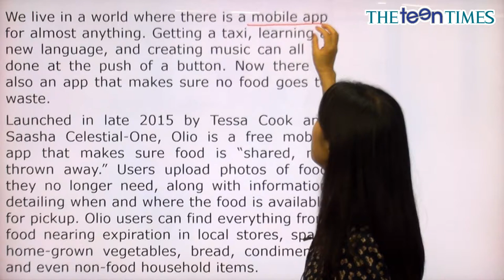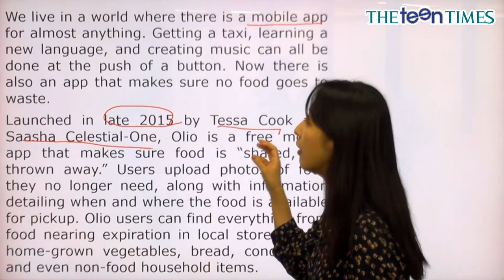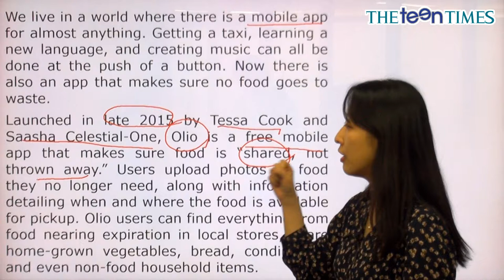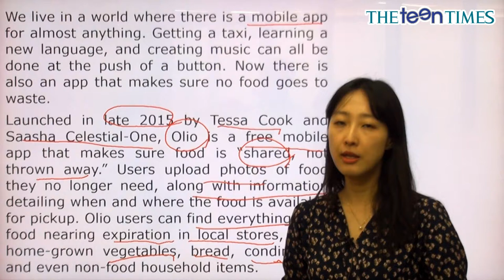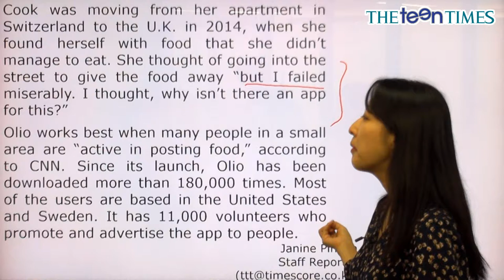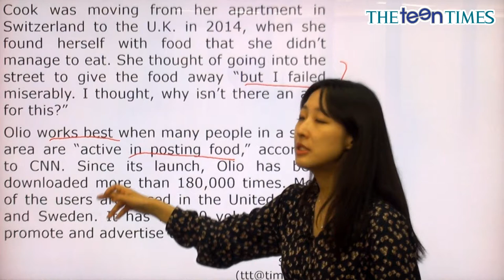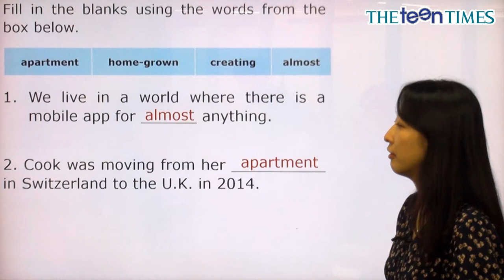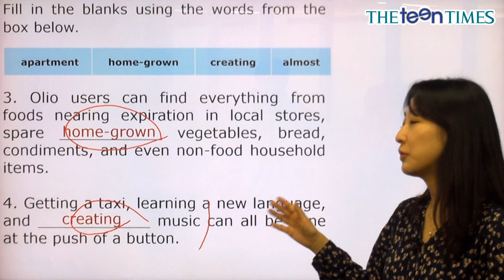Fighting Food Waste - 전나리 선생님과 함께 하는 월드뉴스 동영상 강의 ( The Teen Times - No. 835 )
음식 낭비를 막아주는 앱